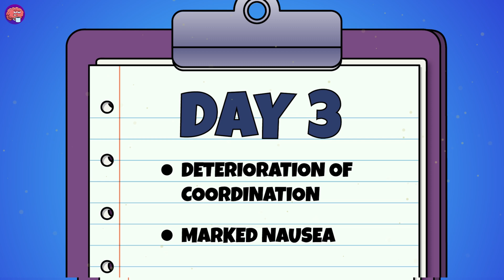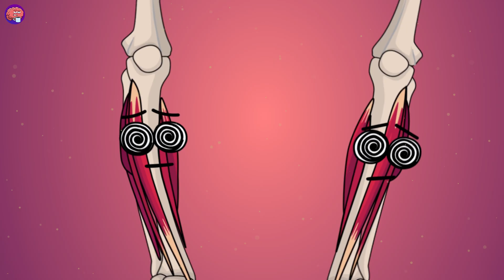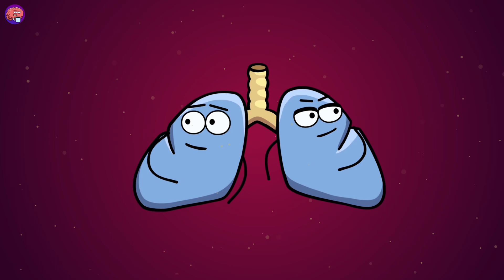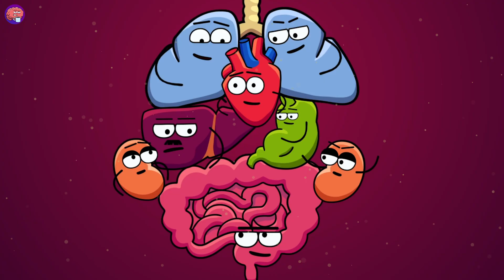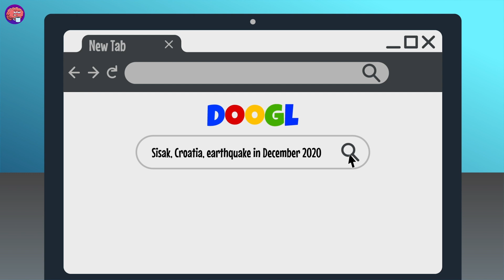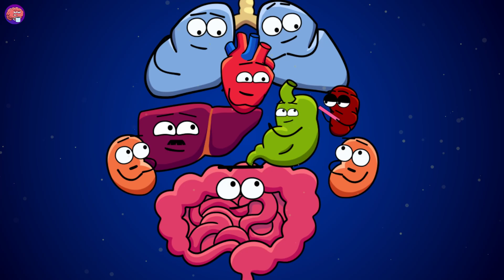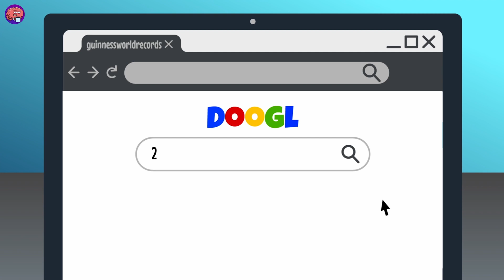Your Body After Days Without Sleep, Water and Air | Organismo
Ever wondered how long your organs can survive without water? And without oxygen? Dive into the intriguing world of hydration and breathlessness with us! Get ready for some cool facts and stories in this video! These real-life stories about the records of being without oxygen and water will blow your mind! You'll discover things about staying hydrated, what happens when you can't catch your breath, and the science of how your body stays alive. It's all presented in a fun and easy way for you to learn!